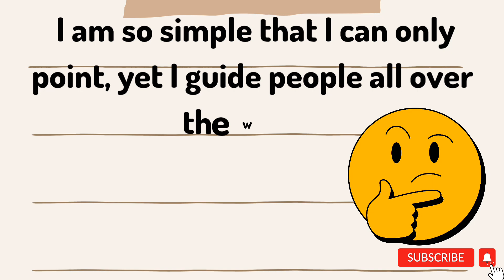Can You Solve this Riddle ll Riddle to improve your memory!!!